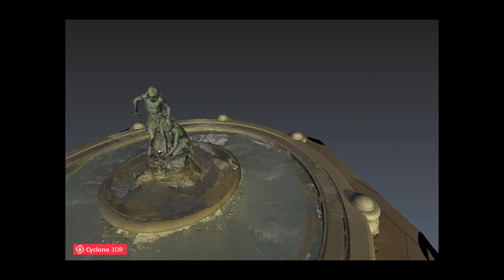Meshed Fountain in Budapest, completed in Leica Cyclone 3DR